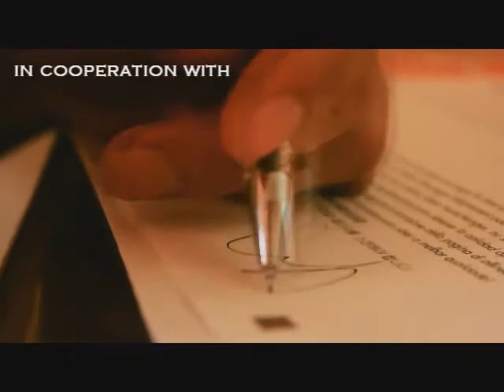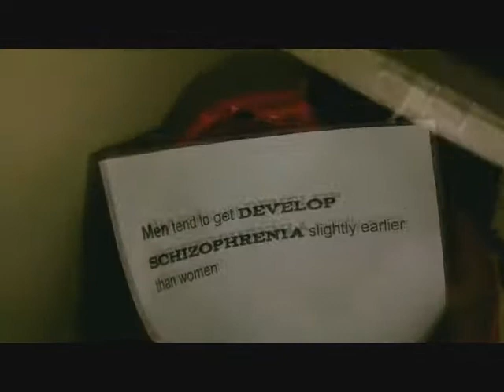OT1 Lab Finals Video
An Independent Short Film about a person with schizophrenia